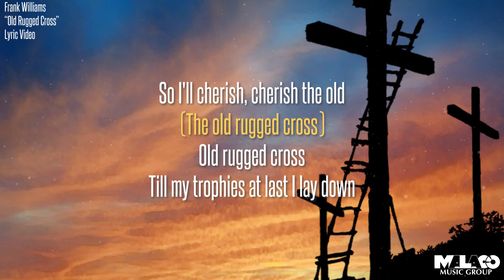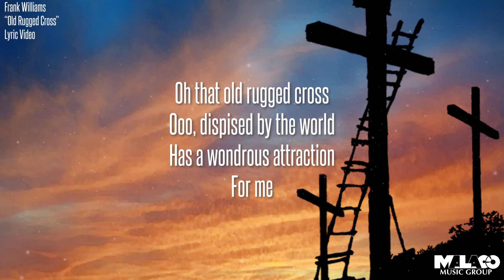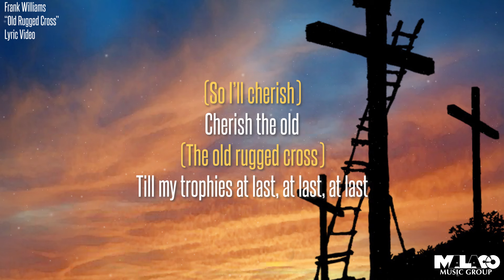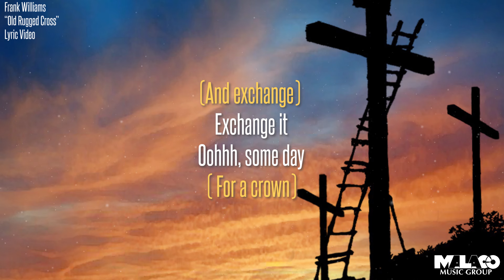Frank Williams - Old Rugged Cross (Lyric Video)